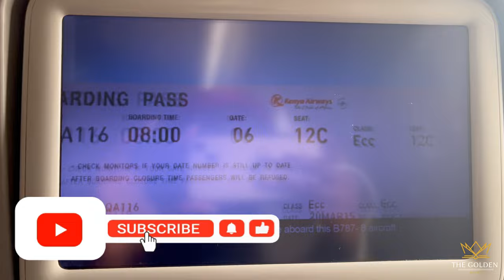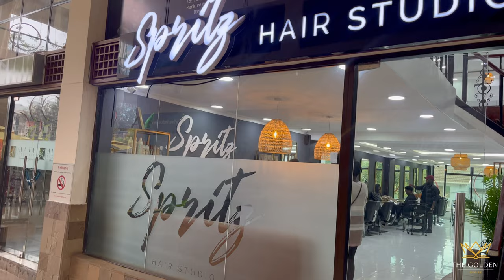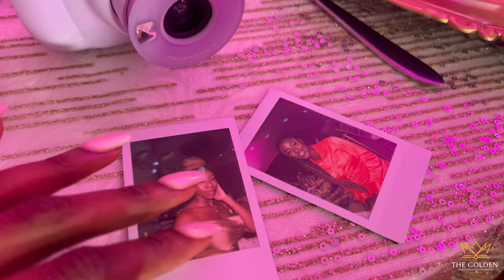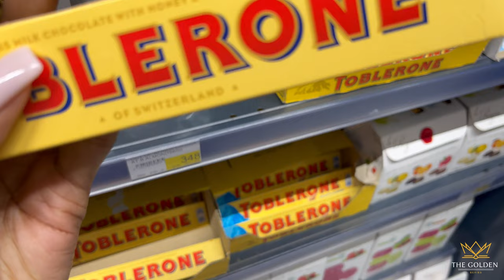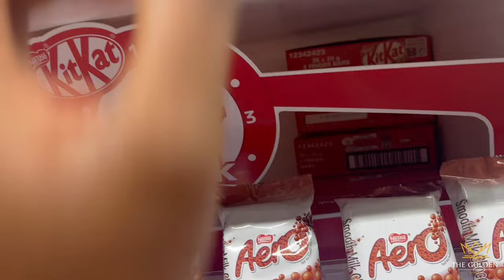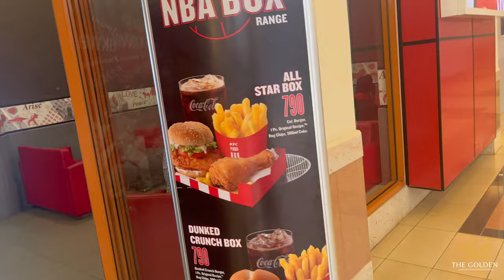NAIROBI KENYA 🇰🇪 | VLOG | DOZ Womens Conference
Wig Business page : @olekacollection

Olekacollection.com